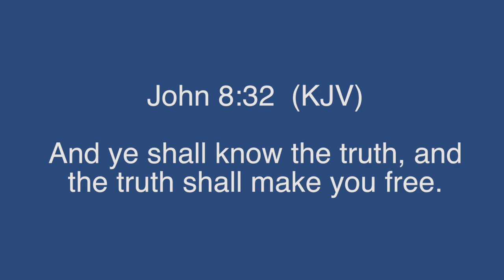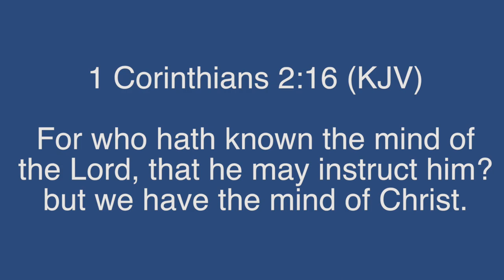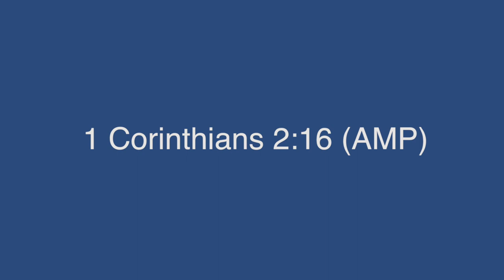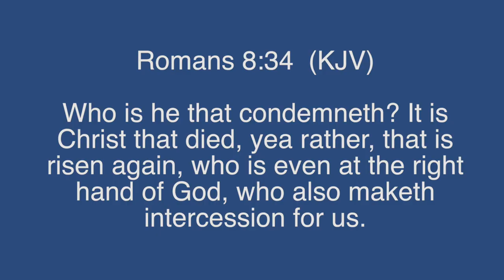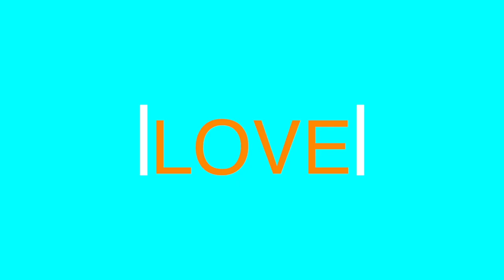Pastor Sylvester Johnson - We Can Think Like God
We are thrilled to announce - THE VISION CHRISTIAN NETWORK (TVCN) - a FREE 24-hour, on-demand video streaming network featuring hundreds of hours of Christian programming.

You can watch all of our TVCN Pastors and Ministers every day!

Remember to join our TVCN family TODAY to receive all posting and video alerts! It is free to join and free to watch all TVCN content.